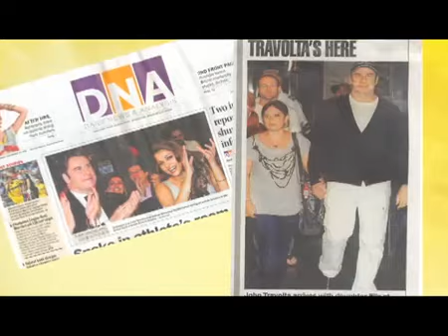Breitling India goes crazy with John Travolta